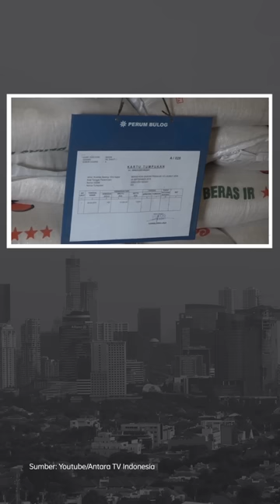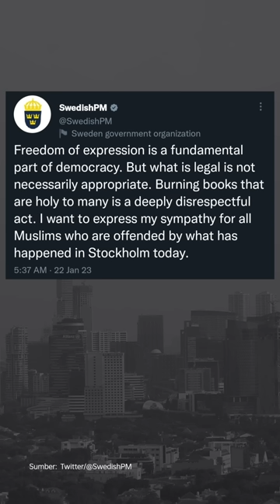DEMO ANTI-TURKI, PIMPINAN SAYAP KANAN SWEDIA BAKAR SALINAN AL-QUR'AN | Narasi Pagi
Rasmus Paludan, pemimpin partai Stram Kurs yang beraliran kanan, kembali bikin heboh. Dia membakar salinan kitab suci Al-Qur'an saat memimpin demonstrasi anti-Turki di depan kedubes Turki di Stockholm, Swedia. Ia mengaku, kepolisian Swedia sudah memberi izin atas aksinya tersebut. Hmm, yang didemo Turki, yang dibakar Kitab Suci...

Dari dalam negeri, ada agenda Presiden Joko Widodo yang olahraga di Solo. Lalu ada keluh kesah Budi Waseso soal mafia beras. Dan jangan ketinggalan, laporan perayaan Imlek di Indonesia.

(Narasi)